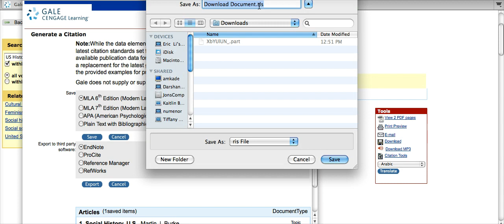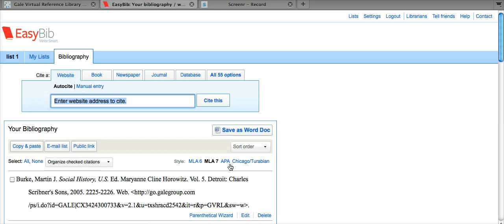Export Citations from Gale into EasyBib - EasyBib.com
This video guides you through the simple process of exporting a citation from Gale and importing it to your EasyBib bibliography.

EasyBib.com is a Free Citation Generator that automatically formats your works cited and bibliography for MLA, APA and Chicago/Turabian citation styles.